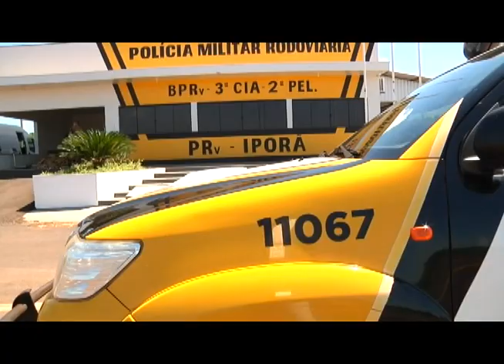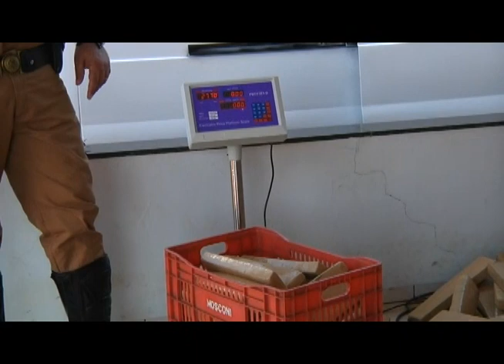PRE apreende mais de 1 tonelada de maconha na PR-323